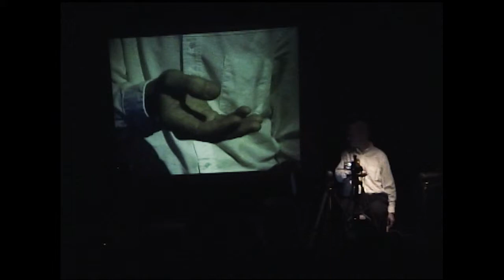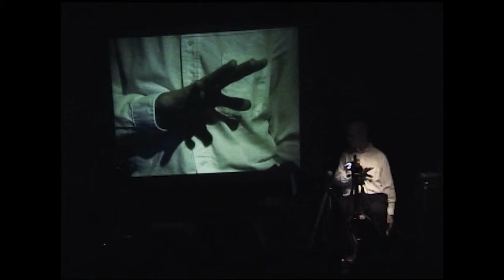John Hudak live at the ICA Boston (04.05.02)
John Hudak performing live at the ICA in Boston, MA on 04.05.02. This was an Eventworks program, curated by Intransitive Recordings. Note I tagged this location as the ICA in Boston but this was from their original location; I think on Boylston St.